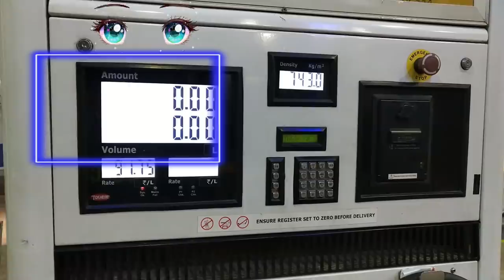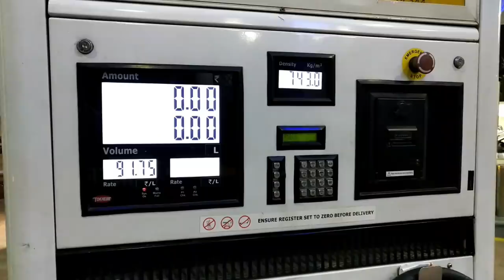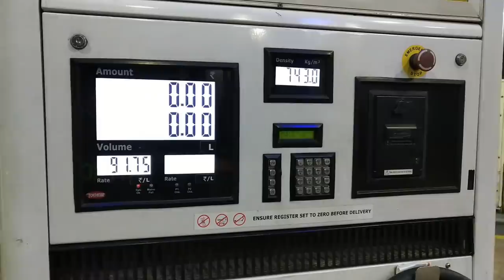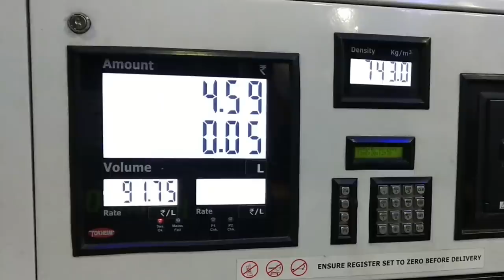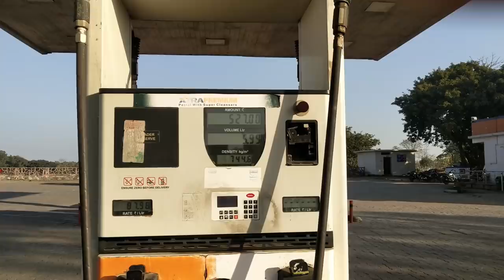To Avoid Fraud In The Petrol Pump, Always Check The Meter Jump Of Petrol Dispenser Machine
There is a lot of tricks and techniques used at the petrol pumps across India for short fueling and to cheat people, whether it is Indian oil, Hindustan Petroleum, Bharat Petroleum, Reliance, shell petrol pump etc to cheat customers by filling less petrol and diesel.

What If Density Shown On Petrol Machine Is Less or More Than The Specified Density Range Of Petrol

Short Petrol Fueling Trick Used At Petrol Pumps In India | Beware Of Petrol Pump Fraud Techniques

Do Not Fill Premium Petrol In Low CC Bike & Scooters | Don't Waste Your Money On Xtra Premium Petrol

If Ever You Are Cheated In Petrol Pump, You Must Register A Complaint At Companies Helpline Number

How Much Petrol Remains In The Pipe While Pouring Petrol Manually or When pressing Nozzle Repeatedly

Use This Trick To Avoid Being Cheated At The Petrol Pump | Beware Of Short Fueling Petrol Pump Fraud

My Moto Vlogging Gears :

1. My Vlogging Camera (GoPro HERO9 Black)

2. Mic (Kodak M11)

3. Mic (Boya BYM1)

4. Go Pro Accessories (61 in 1 Action Camera Accessories Kit)

5. Helmet (Steelbird SBA-1)

6. Helmet (Studds)

7. SanDisk Extreme uSD Memory Card

8 . GoPro Hero 9 Media Mod

9. Riding Gloves 1

10. Riding Gloves 2

11. Riding Face Mask

My Studio Gears :

1. My Camera (Canon 200D)

2. Tripod (Digitek)

3. Mic (Boya BY M1)

4. Studio Light